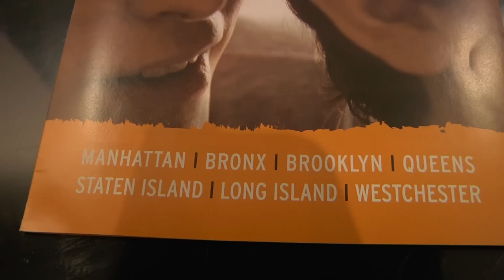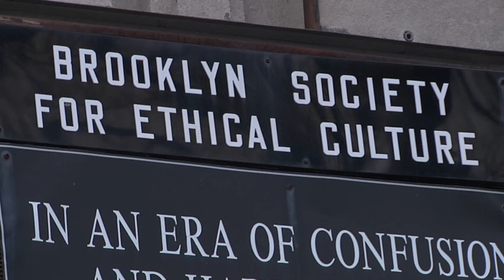FILMWAX FILM SERIES: PROMOTIONAL VIDEO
As Filmwax founder & programmer, Adam Schartoff explains, "Filmwax is a film series... so we show a film, bring in the filmmaker, and do a Q & A". But there is more than meets the eye to this unique film series, which showcases mainly independent, young filmmakers from the Brooklyn area. Much more. Filmwax focuses mainly on films that tell personal stories, created by young, upcoming filmmakers in New York City. Filmwax offers free screenings and promotion for each film that Filmwax takes on, creating an event around each film. Filmwax has also taken on very well-known films and filmmakers. Whether you are a filmmaker or film lover, this is the perfect meeting of the film minds. for more information, a calendar of upcoming screenings, blogs, photos, and a list of venues where the screenings take place. And join the mailing list for filmwax news and updates!